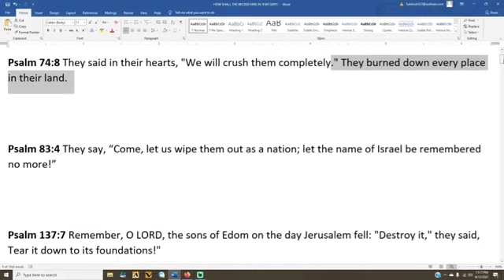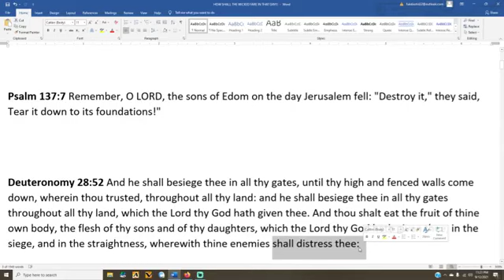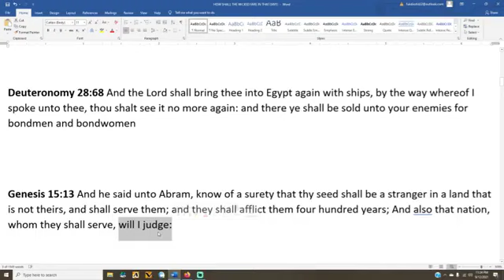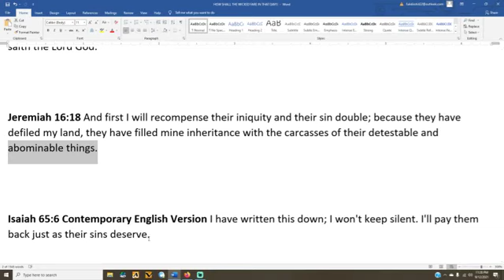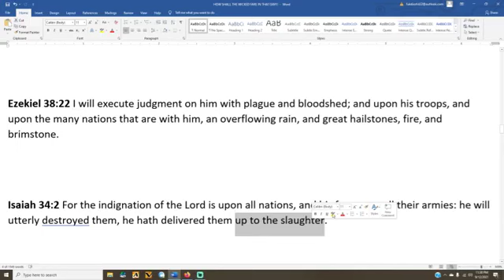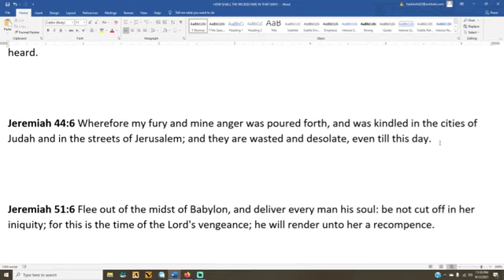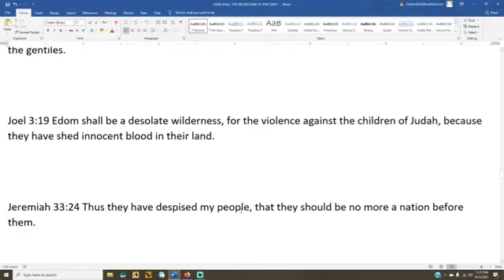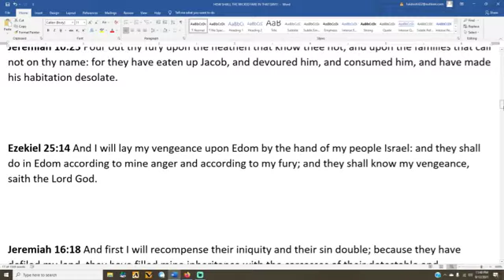THE WICKED SHALL BE TURNED INTO HELL!!!